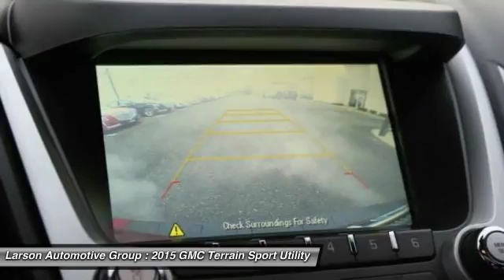2015 GMC Terrain Puyallup WA CP1054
2015 GMC Terrain Denali

2001 N. Meridian

SUNROOF! NAVIGATION!!! LEATHER! AWD!!! SUPER CLEAN ONE OWNER RIDE!!! THIS VEHICLE IS VERY SOLID AND HAS MANY YEARS OF LIFE LEFT.